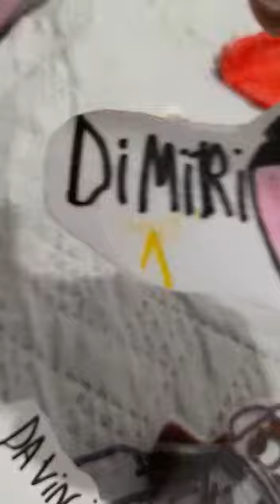habriendo cartuchera sorpresa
Este es un video de "unboxing" donde habrire una cartuchera. Esto lo hize hagarrando una cartuchera lo decore con papel. Los squishies los hize con un globo y les puse harina adentro y cerré los globos. Los stickers transparentes los hize con una mica y dibuje encima de ella. Los stickers blancos los hize con papel dibuje algo y luego le puse goma ensima. Los stickers como brillante, los hize con papel, dibuje algo lo recorte y luego le puse cinta transparente encima y recorte la cinta.

           Gracias por su tiempo y por leer 🤗😊❤️